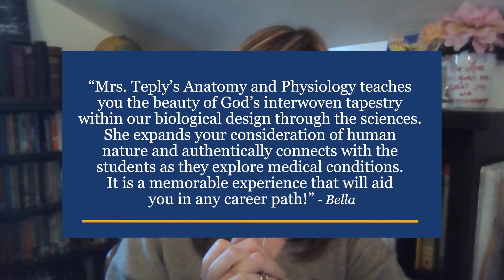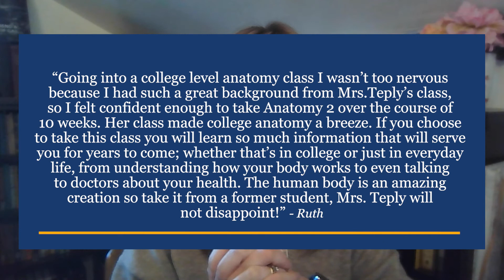Melissa Teply - VSA Teacher Introduction Video